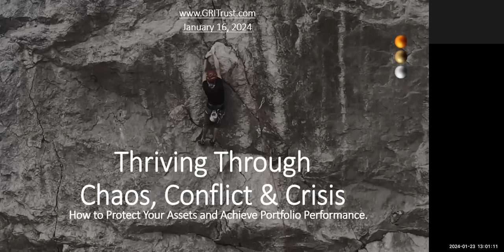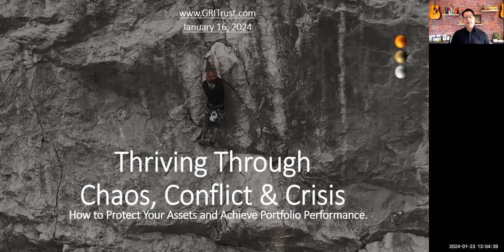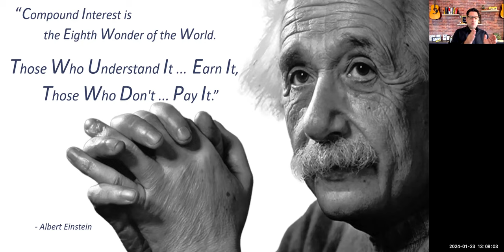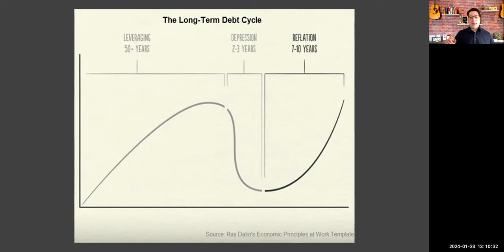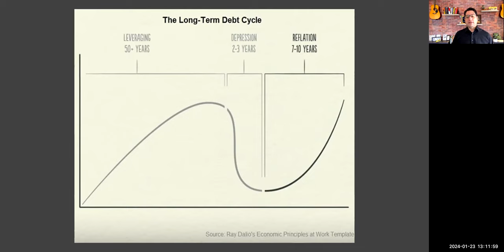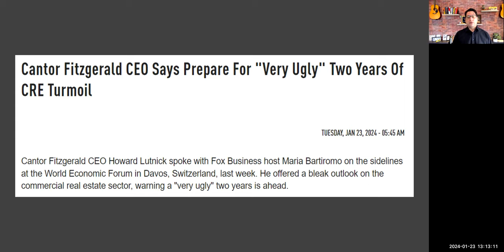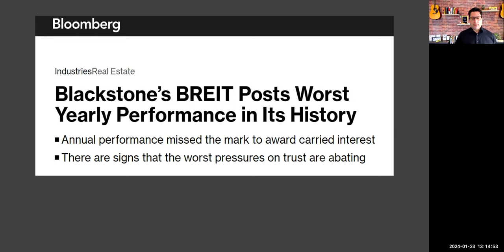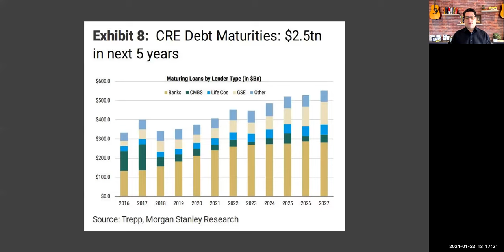Debt Crisis is Coming